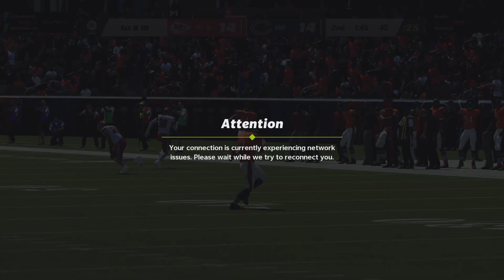Madden NFL 23 Last Laggy Miserable Squad Game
Ted we can't ever see our Stats...